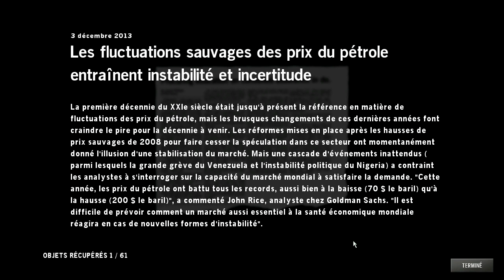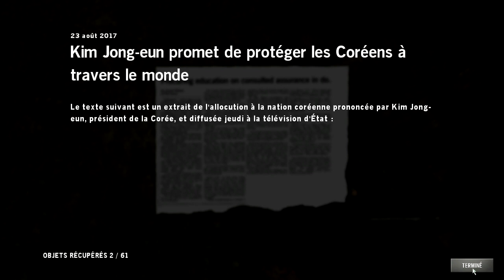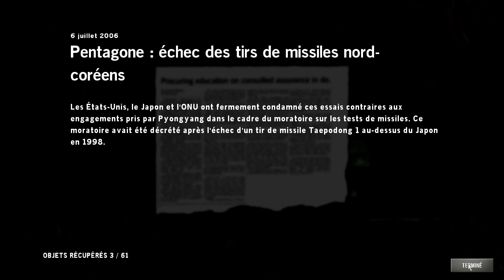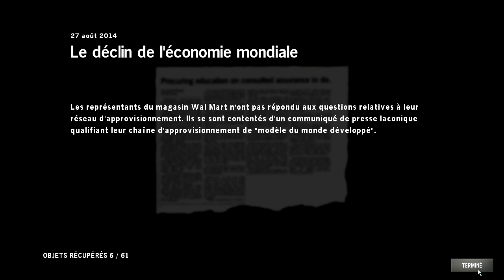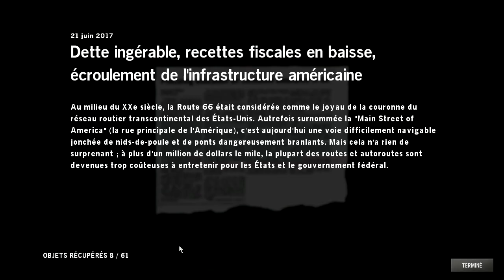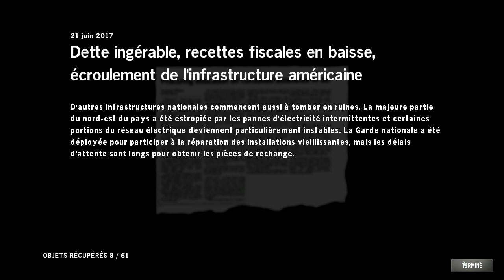[WT] Homefront (PC) Journaux Mission 01